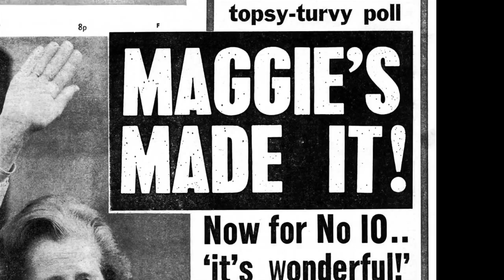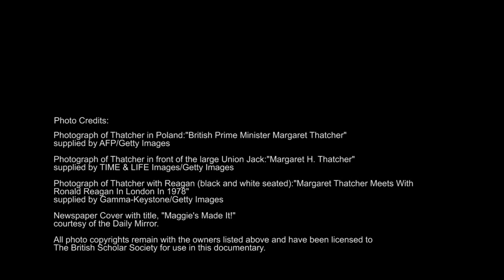Preface: Margaret Thatcher's World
Dr. Martin Farr discusses how Margaret Thatcher changed the British political landscape by taking inspiration from American philosophers and politicians.  Thatcher's legacy will be further analyzed through Dr. Farr's free Online Seminar "Margaret Thatcher's Britain: Convictions and Conflict".  Please sign up for the free Online Seminar today by visiting